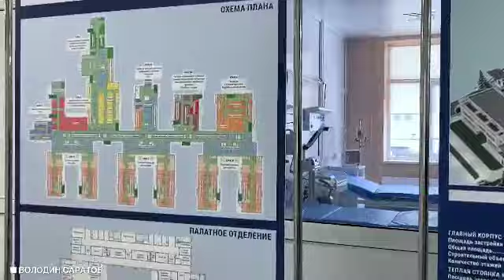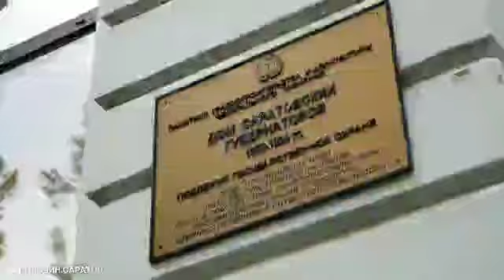Михаил Мишустин поддержал проект строительства нового противотуберкулезного диспансера